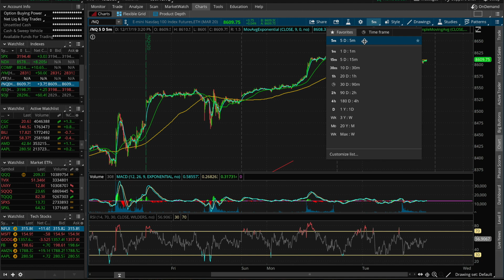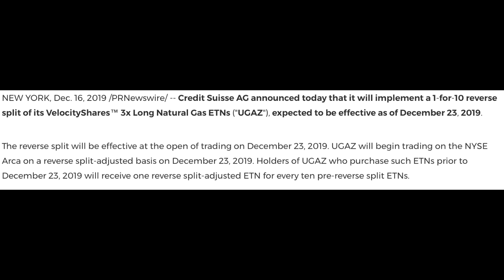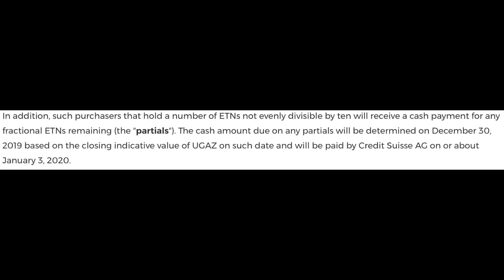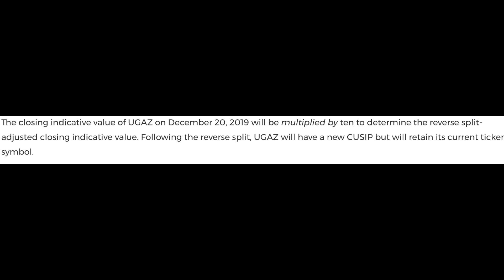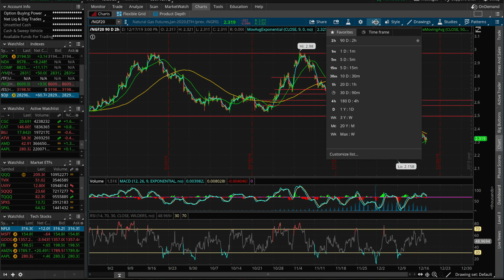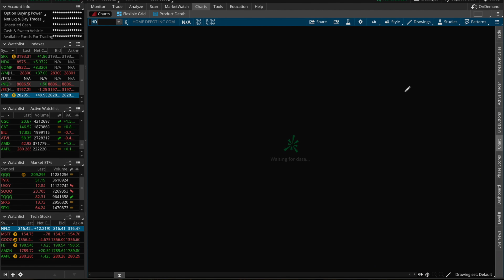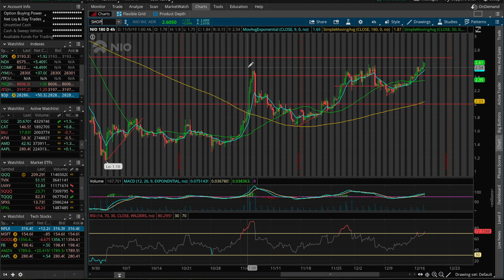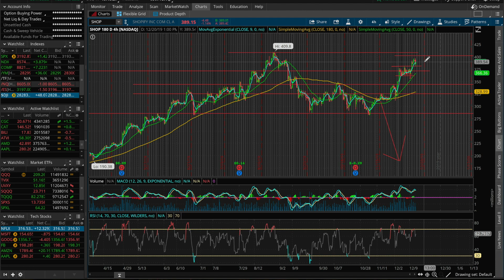UGAZ REVERSE SPLIT!? | What Happens To Your Shares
In this video I go over the stock market's performance on 12/17/19 as well as some stocks/ETFs/ETNs I'm watching and looking to trade right now.  I also cover the UGAZ reverse split and what you could expect from that if you own any shares.

Get 2 Free Stocks on WeBull (Valued up to $1400) with ANY deposit amount

Twitter ➤➤➤ @StasSerfes